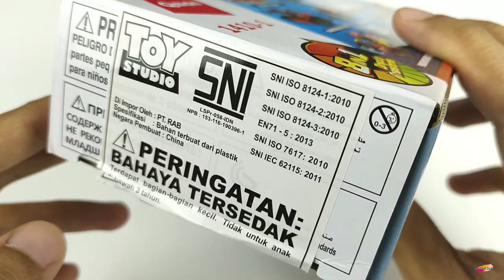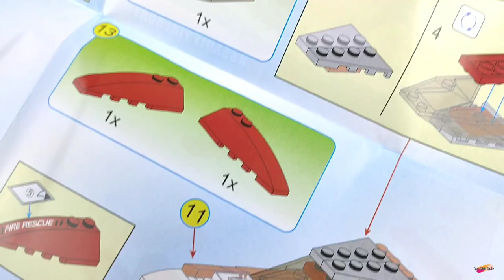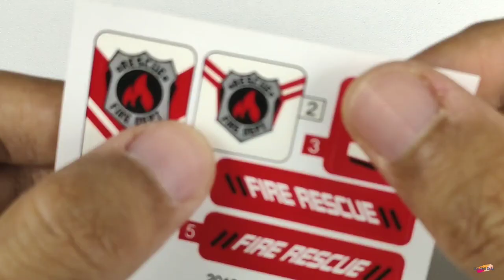Qman 1410 Assault Fireboat - The Legend of Chariot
Qman 1410 Assault Fireboat The Legend of Chariot, brick speed build